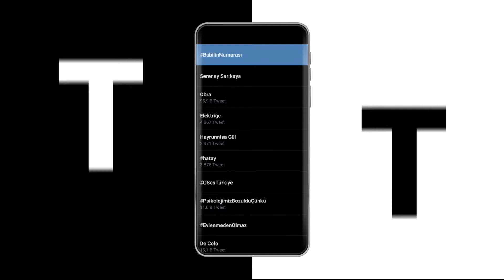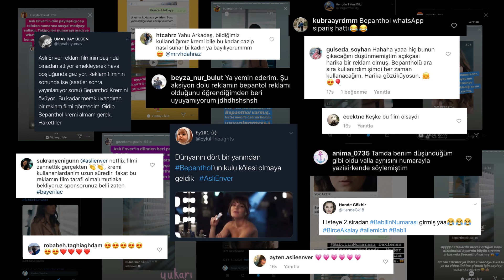Bayer/Bepanthol - Bepanthol Dry Skin - Aslı Enver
KULLANIM VE ENTEGRASYON KATEGORİLERİ  / MİE11. Mobil Kullanımı ya da Entegrasyonu  kategorisinde Wunderman Thompson, Bayer/Bepanthol için hazırladığı "Bepanthol Dry Skin - Aslı Enver " çalışmasıyla felis Ödülü'nün sahibi oldu.